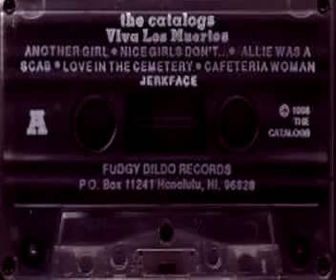The Catalogs - Another Girl (Original Demo Version)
This song is the first track off the 1995 "Viva Los Muertos!" demo by Hawaii Pop-Punk band, The Catalogs, who released an alternate version later on a self-titled 7" for Mutant Pop Records. It was later covered by The Queers on their albums "Don't Back Down," "Summer Hits, No. 1," and "Live in West Hollywood." This song was later recorded by Hernandez's current band, The Quintessentials, and released on their 204 album, "Pentagonal Revisionism." The Catalogs' demo is still available via Hawaiian Express Records (hwnexp.com) and 7" via Les Hernandez - music by The Quintessentials is available at both sites.